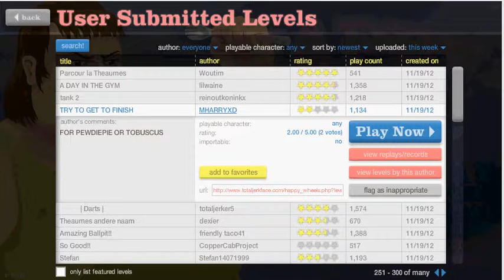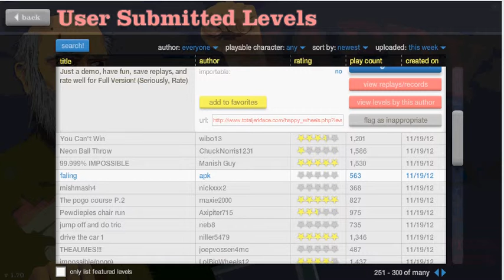Happy wheels capitulo (1)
Es mi primer video de happy wheels .Ire subiendo 1 video a la semana o cada dos semanas !